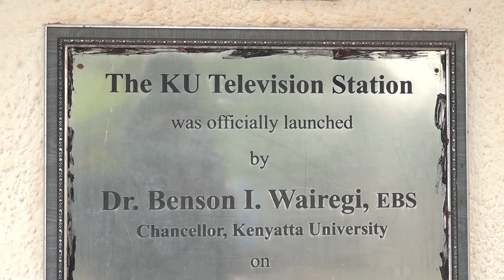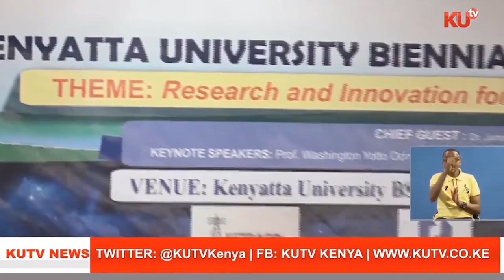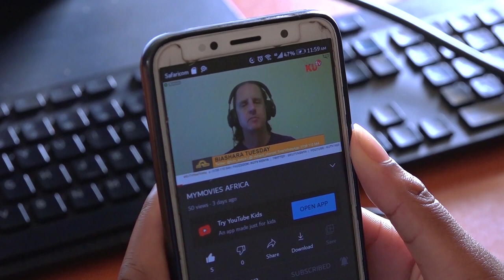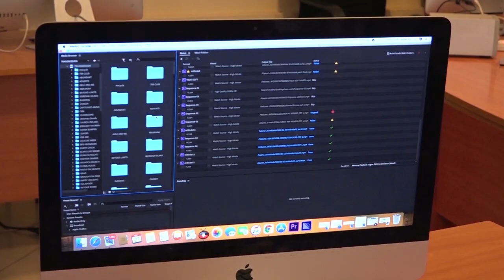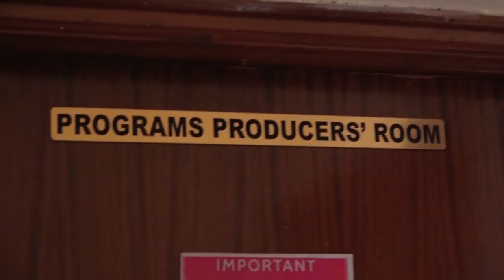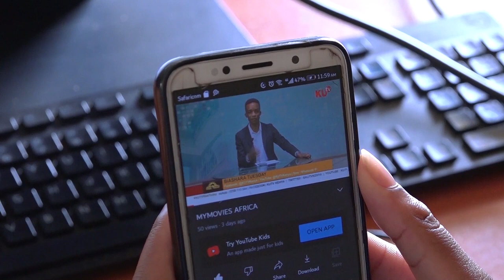KENYATTA UNIVERSITY TELEVISION DOCUMENTARY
Get in-depth information about Kenyatta University Television its mission, vision, and values. I had an amazing time doing this project and I hope you get to enjoy and learn. I would also like to thank everyone who made this project successful.